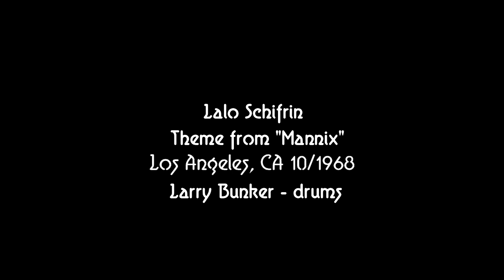Lalo Schifrin 10/1968 Theme from "Mannix" Larry Bunker, Conte Candoli, Bud Shank, Plas Johnson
Lalo Schifrin - arranger, conductor
Conte Candoli, Graham Young, John Audino, Bobby Bryant - trumpet, flugelhorn
Lloyd Ulyate, Dick Nash, Milt Bernhart, George Roberts - trombone
Bud Shank, Ronny Lang, Plas Johnson, Jack Nimitz, Gene Cipriano - reeds
Mike Melvoin - piano, electric piano, organ
Tommy Tedesco, Howard Roberts - guitar
Carol Kaye - guitar, electric bass
Max Bennett - bass
Larry Bunker - drums
Ken Watson, Emil Richards, Francisco Aguabella - percussion

PLEASE NOTE! As all hardcore Mannix fans know, there were numerous versions of the theme that were recorded for the show during it's run.  Larry Bunker was the drummer on the official 1968 soundtrack release, but he did not play on all of the other versions of the theme song.  Drummers Stan Levey, Earl Palmer, and others also performed on various versions.  Unfortunately, accurate sessionographies are not available for all of those recordings.

Recorded in Los Angeles, California in October 1968.